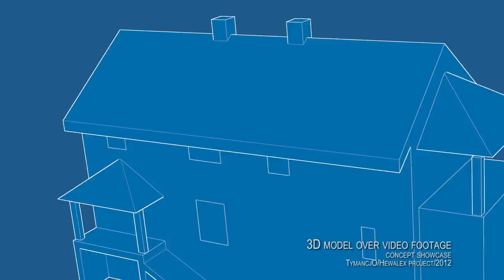3D model over video footage concept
3D model over video footage
concept showcase
TymancjO/Hewalex project/2012